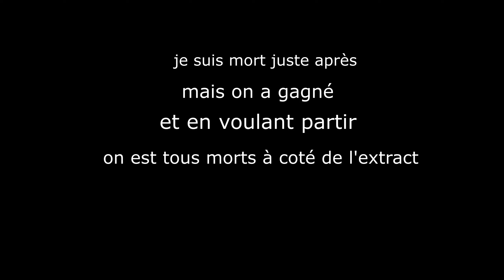Hunt Showdown tour infernale